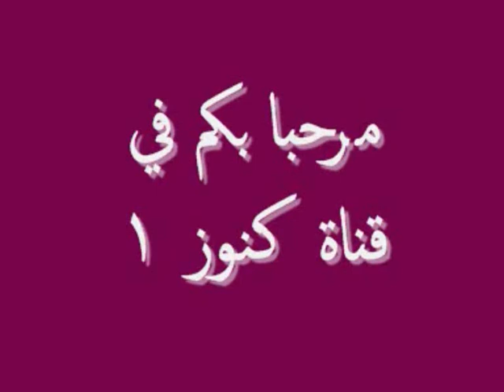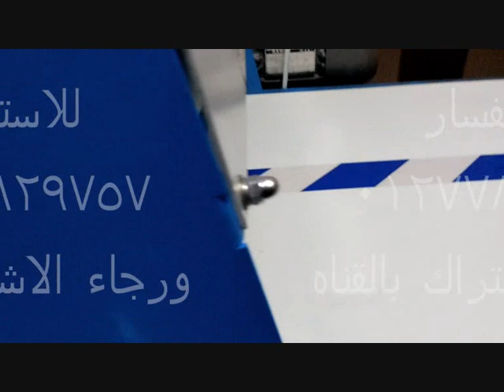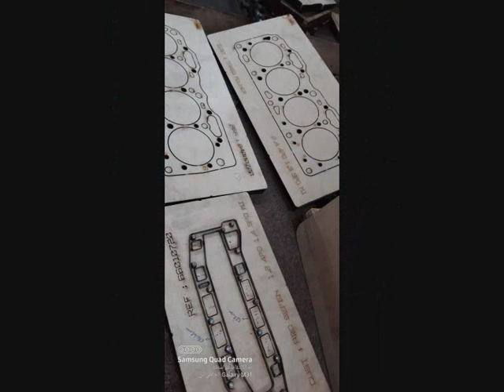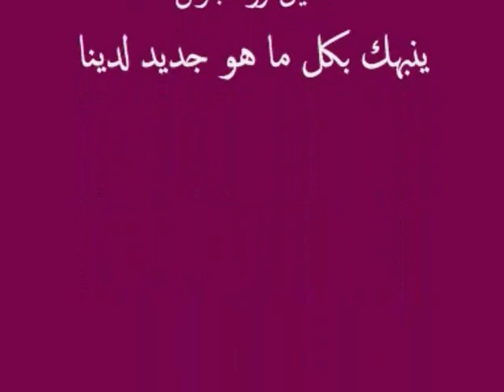مشروع صناعة المفارش والمشايات الجلد مشروع مربح وسهل جدا تقدر تعمله فى بيتك قناة كنوز1